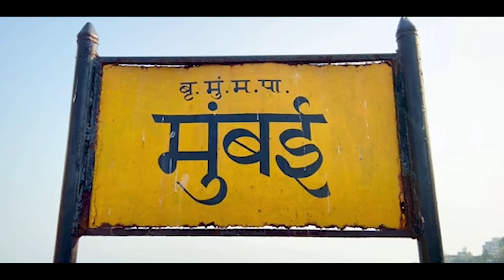Mumbai day 2 || Gateway of India || Taj palace || Marine drive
Hey, I am Jintu Kalita, this is my youtube channel based on the various kinds of foods from different  places and travelling related informations as well as some of my personal interesting volgs on celebrations, events and occassions.

Guwahati food tour

Guwahati to Puri  Solo Travel